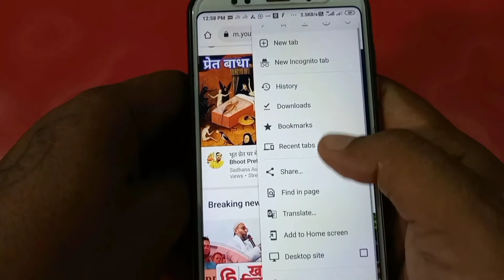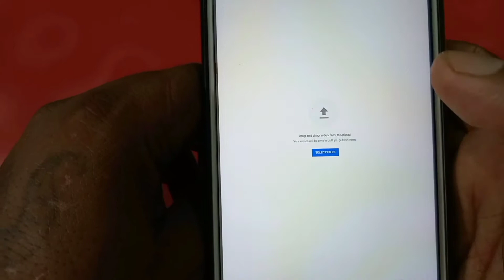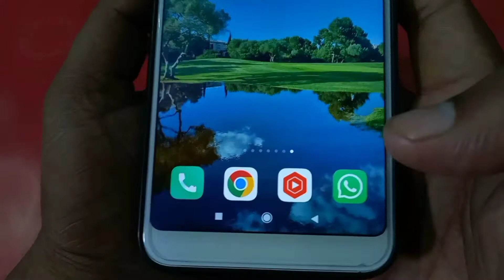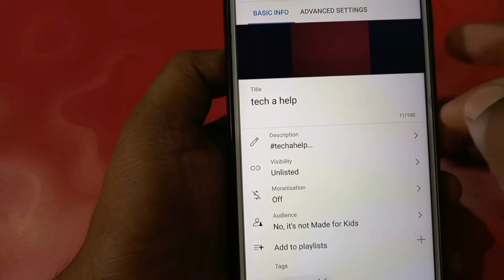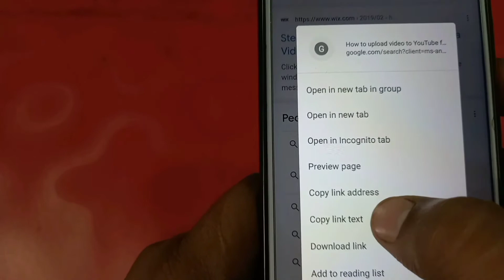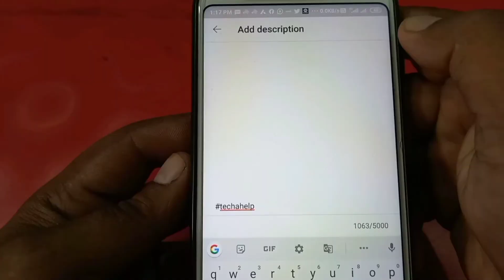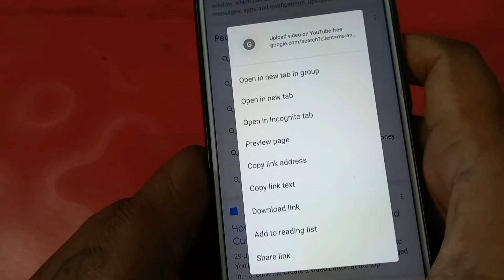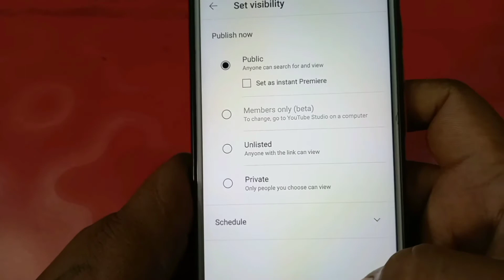youtube video upload karne ka sahi tarika (2023) || How do I post a video on YouTube?